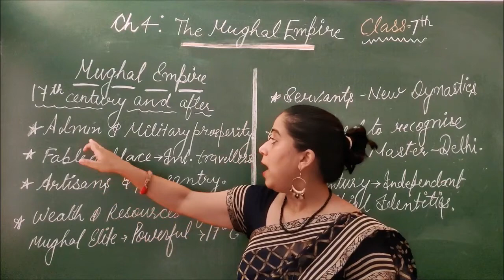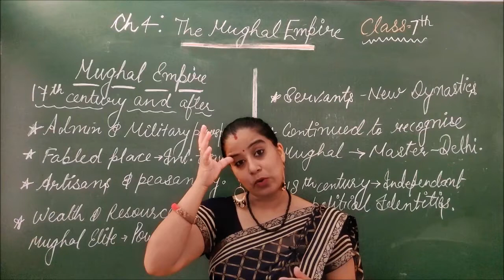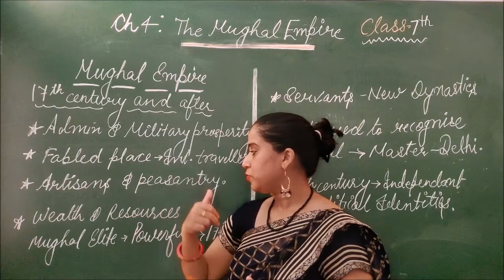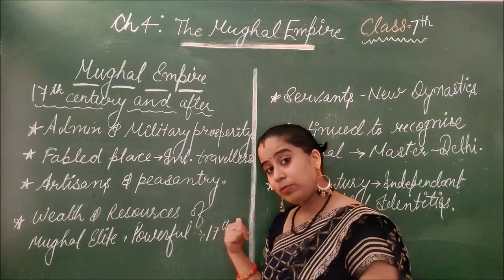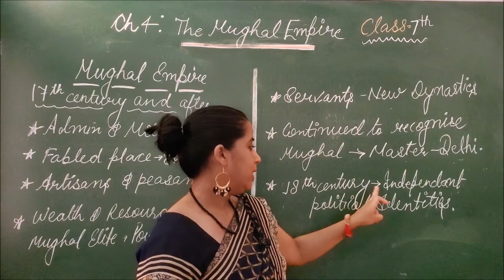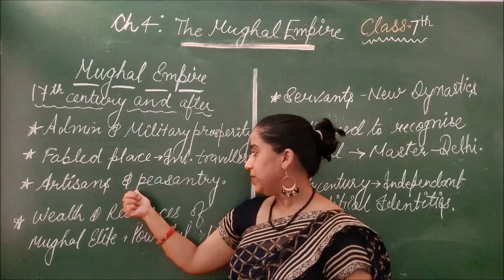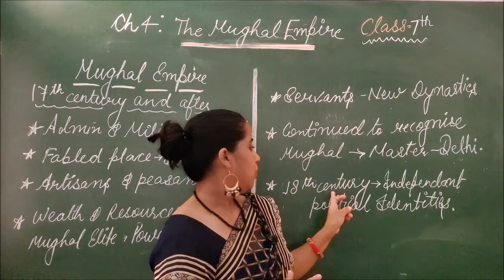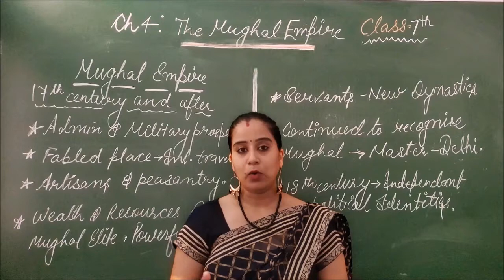RIS / /CLASS:- 7TH // SUBJECT:- SOCIAL SCIENCE // CHAPTER:- 4 'THE MUGHAL EMPIRE' (PART 4) //